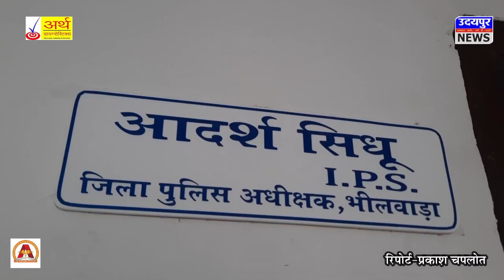कर्जदारों से परेशान होकर युवक ने रची अपनी मौत की कहानी !